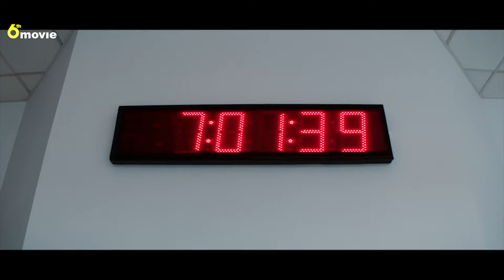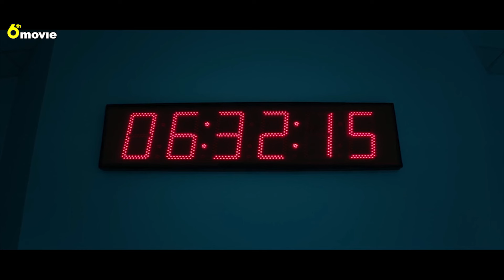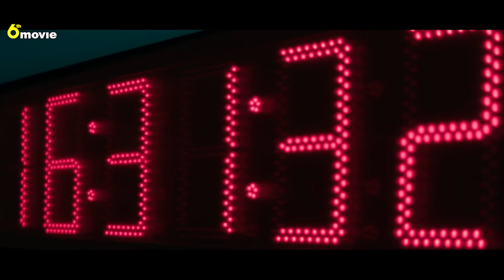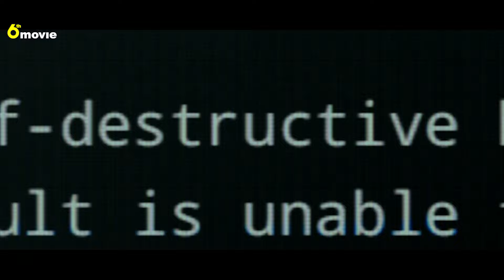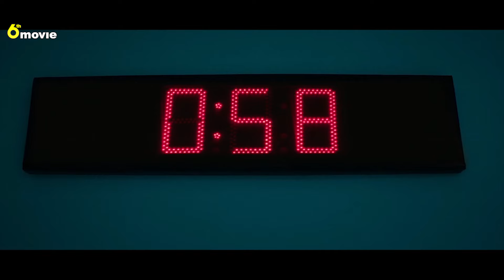KETIKA TIDUR SAMA SAJA DENGAN B*UNUH DIRI - Alur Cerita Film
DOUBLE BLIND:
Tujuh orang mengikuti uji klinis fase satu di Blackwood Pharmaceuticals, awalnya dengan dosis kecil antara 25mg sampai 85mg tetapi semakin lama dosis yang diberikan melebihi dari batas maksimal yang seharusnya. Hal ini tentu mengundang kecurigaan tetapi imbalan yang besar membuat hampir semua peserta uji coba melupakan kecurigaan mereka kecuali Claire dan Amir. Amir yang merupakan mahasiswa kedokteran mulai mencari tahu lebih jauh tentang eksperimen ini.

Disaat yang bersamaan salah satu peserta bernama Alison mulai tertidur dan mengalami pendarahan hebat, seketika itu pula ia meninggal. Alarm pelanggaran keamanan berbunyi dan secara otomatis mengaktifkan protokol lockdown. Keenam orang yang terkunci didalam fasilitas tersebut harus bertahan selama 24 jam untuk tetap terjaga bila mereka ingin tetap hidup.
Seperti apa kelanjutannya, kita lihat saja alur ceritanya.
selamat menonton.